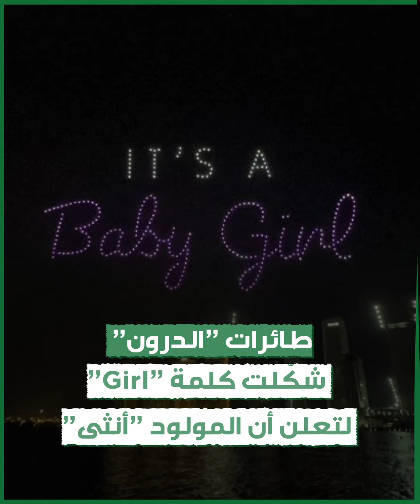بطريقة احتفالية مميزة هي الأولى في الشرق_الأوسط .. 350 طائرة "درون" تكشف جنس مولود صانعي محتوى!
بطريقة احتفالية مميزة هي الأولى في الشرق_الأوسط .. 350 طائرة "درون" تكشف جنس مولود الثنائي الشهير نورا_العشماوي و خالد_الهريني ..

ما رأيك بطريقة الثنائي في كشف جنس مولودهما؟

الموسيقى: Vista
الفنان: Man DeLorean